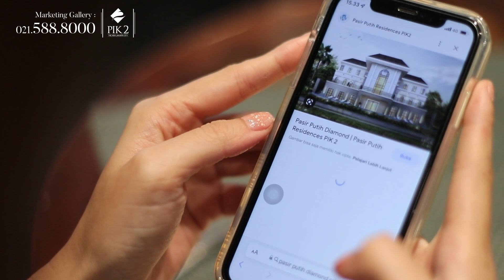Hunian Premium dengan Fasilitas Spektakuler di PIK2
Di Pasir Putih Residences PIK2 ada cluster kavling hunian premium terbaru lho, namanya Pasir Putih Diamond. Kavling yang ditawarkan mulai dari ukuran 12x30 dengan view menghadap ke danau dan hamparan pasir putih..menarik sekali bukan! Pastinya unit hunian disini sangat limited dan akan menjadi hunian terfavorit selain viewnya yg bagus, lokasinya juga sangat dekat dengan fasilitas the Club.
Di cluster ini kalian bebas berkreasi bangun rumah sesuai dengan impian kalian.
Dijamin deh buat kalian dan keluarga akan betah banget dirumah.

Yuk ! tunggu apa lagi, miliki segera Hunian Premium kalian di Pasir Putih Residences PIK2.

Untuk informasi property bisa langsung hubungi kami di kontak dibawah atau langsung datang ke marketing gallery PIK2 !